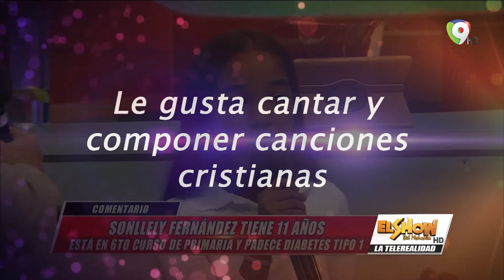Iván agradece todas las ayudas